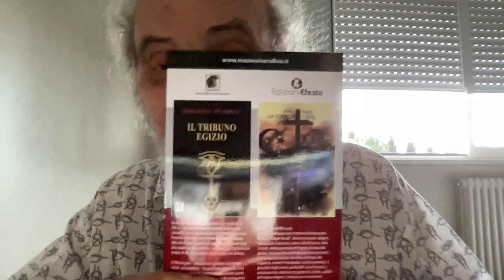ORNELLA VANONI E IL SUICIDIO